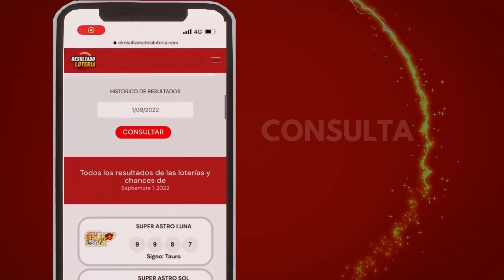ASTRO LUNA 🌙 Resultado del ASTRO LUNA del MIERCOLES 26 de OCTUBRE de 2022 | SUPER ASTRO (hoy) ✅✅✅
astro luna lotería,
astro luna resultados recientes,
astro luna resultados y estadisticas,
estadísticas de astro luna,
que gano astro luna,
resultado astro luna de hoy,
resultado de astro luna último sorteo,
resultado de la lotería de astro luna,
resultado del astro luna de hoy,
resultado del astro luna del dia de ayer,